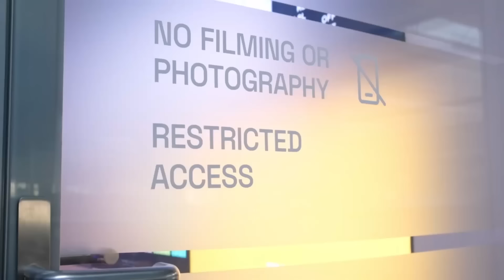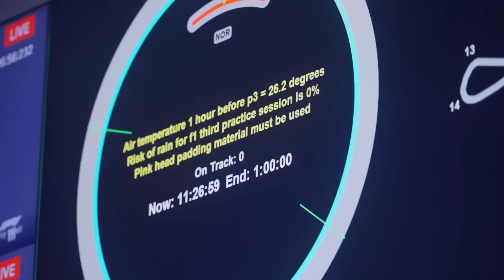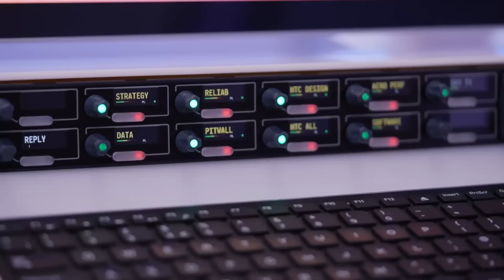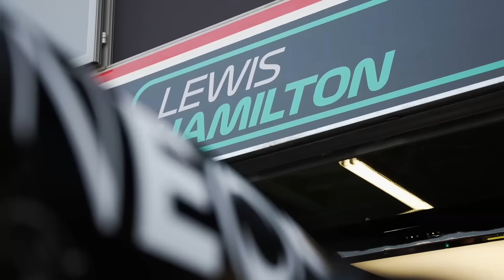Norris’in Piastri’ye Hediyesi, Mercedes’in Agresifliği, Macaristan GP | Araba Sevdası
Macaristan Grand Prix'inde zafer Oscar Piastri'nin!

Araba Sevdası'nın yeni bölümünde Karaboğa, McLaren'in dominant performansını, Lando Norris'in Piastri'ye hediye ettiği podyumu, Hamilton ve Mercedes'in yükselen form durumuyla Red Bull'un sıkıntılarını yorumluyor.

Peki sizce, sıradaki durak Belçika'da zafer kimin olacak?